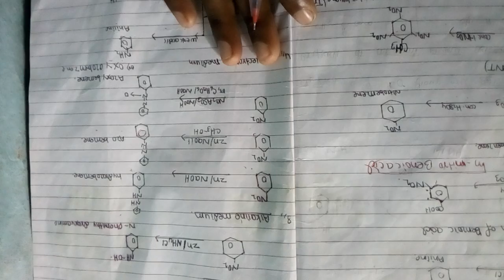Class 12 short trick of Nitrocompound in nepal//nitrocompound k short note in Nepali or hindi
Total Conversion of nitrocompound in hindi or nepali

conversation of nitrogenbenze into aniline
conversation of benoicacid into m_nitro benoicacid
conversation of benzene into nitrobenze
conversation of toluene into 2,4,6trinitrotoluene(TNT)
conversation of nitrobenze into N_phenylthy droxyamine
conversation of nitrobenzene into hydrazobenze
conversation of nitrobenze into
 Azobenzene
conversation of nitrobenzene into Azoxy benzene (oxyazobenzene
conversation of nitrobenzene into Aniline used weak acid
 conversation of nitrobenzene into p_amnophenol used strong acid

Preparation of nitrobenzene
Preparation of aniline
Preparation of TNT
reaction of TNT
reaction nitrobenzene in acidic medium
reaction of nitrobenzene in neutral medium
reaction of nitrobenzene in alkaline medium
reaction of nitrobenzene in electrolytic medium
nitration of benzoic acid

aronatice nitrobenzene and Total reaction
creat ajay